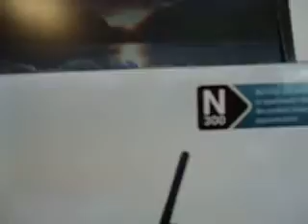Dlink Dir 615 N 300 Wireless Router Staples Store $33 Sale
the idea girl says

my internet's faster now!

the instructions were a breeze to follow i'd recommend this.